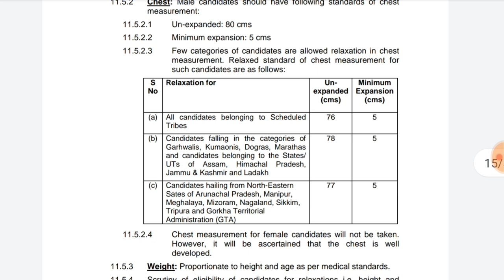SSB kay hai | ssb kaise join kare | ssb full form | ssb selection process highet chest qualification